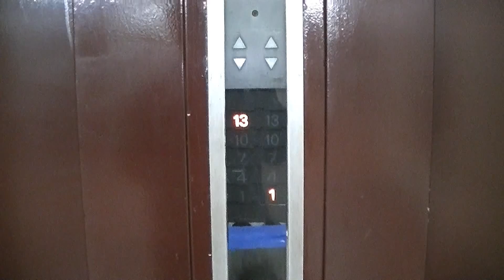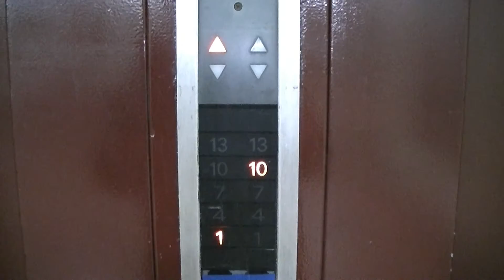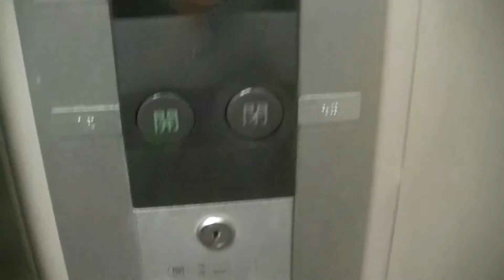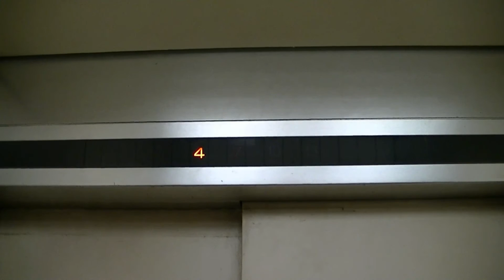【更新前】福岡市東区某団地のエレベーター・その5（12号棟）（三菱製）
現在は2基ともエレモーションプラスへ更新されています。
更新後はこちら→準備中
－－説明－－－－－－－－－－－－－－－－－－－－－－－－
1号棟と同じく住宅仕様のエレアドですが、1階の乗り場ドアに防犯窓がありません。13階建てで・高層仕様で2基とも設置されています。
1,4,7,10,13階のみ停止するスキップフロア式です。
－－諸元－－－－－－－－－－－－－－－－－－－－－－－－
メーカー：三菱
機種：Elepet Advance(エレペットアドバンス)
用法：乗用
定員：9名
積載：600kg
駆動方式：ロープ
扉：2S
設置数：2
停止階：1,4,7,10,13
アナウンス：×

－－住所－－
福岡県福岡市東区

Mitsubishi Traction Elevator at Higashi Ward,Fukuoka City,Fukuoka Pref.